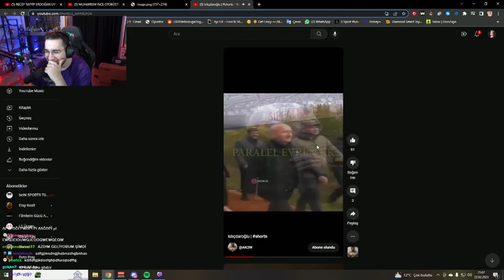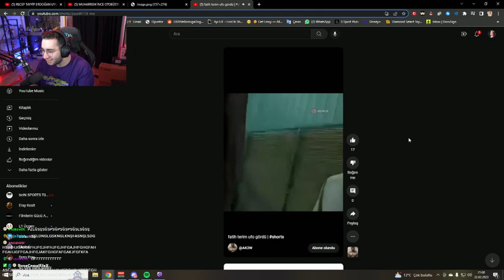ERAY - SHİTPOST VİDEOLARI İZLİYOR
ERAY - SHİTPOST VİDEOLARI IZLIYOR.